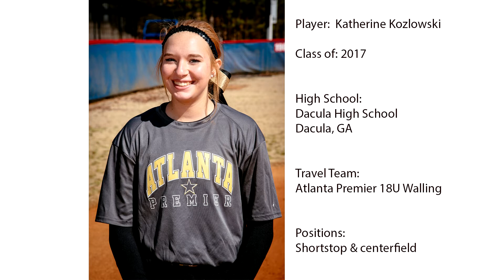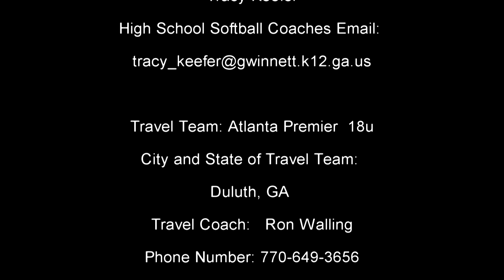Katherine Kozlowski's Softball Skills Video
Katherine Kozlowski shows off her athletic skills in her softball skills video.